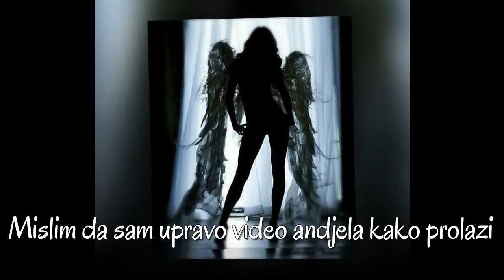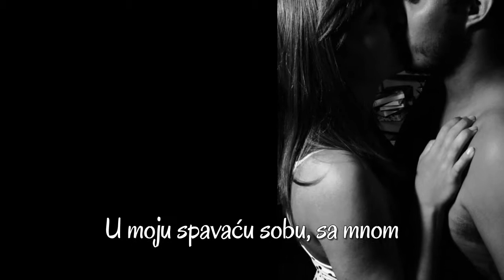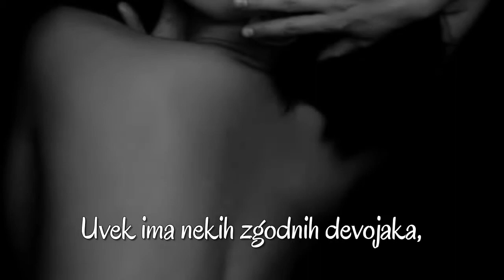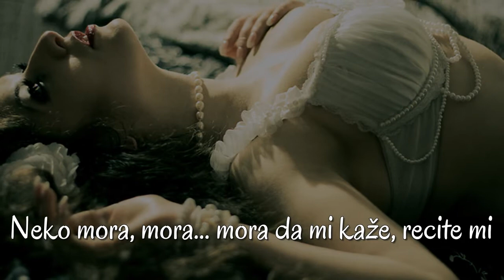Buddy Guy - What kind of woman is this (SR)